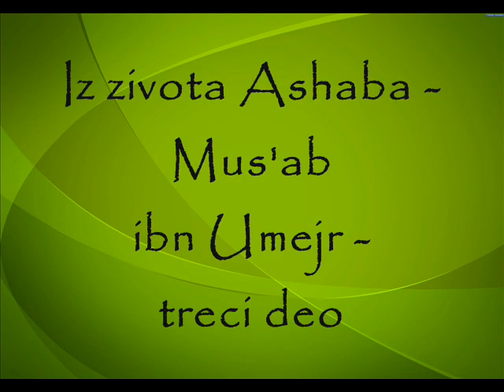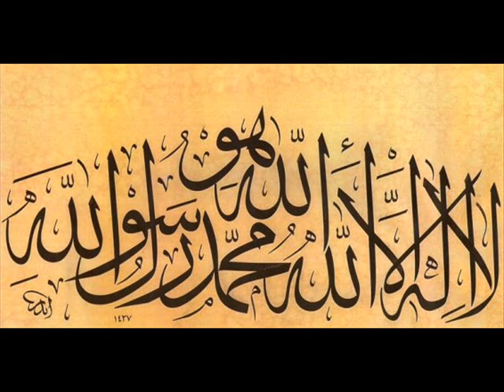Iz zivota Ashaba - Mus'ab ibn Umejr 3. deo